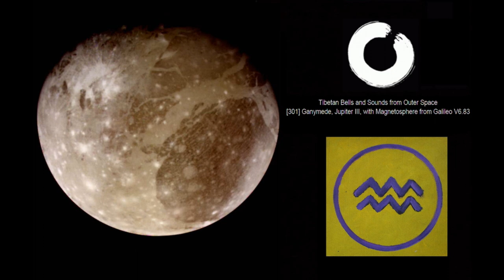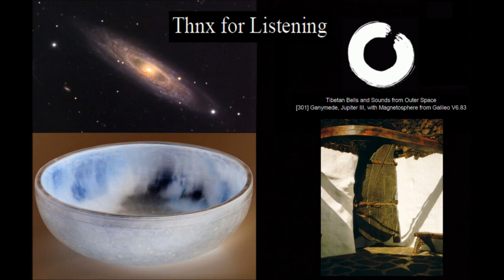[301] Ganymede (Jupiter III), Tibetan Bells and Sounds from Outer Space V6.83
Tibetan Bells and Sounds from Outer Space  [Series 301] Ganymede, Jupiter III, with Magnetosphere from Galileo V6.83

Ganymede  (Jupiter III) is a satellite of Jupiter and the biggest moon of jovian Moons and the largest in the Solar System. It is the seventh moon and third Galilean satellite outward from Jupiter. Completing an orbit in roughly seven days, Ganymede participates in a 1:2:4 orbital resonance with the moons Europa and Io, respectively. It has a diameter of 5,268 km (3,273 mi), 8% larger than that of the planet Mercury, but has only 45% of the latter's mass. Its diameter is 2% larger than that of Saturn's Titan, the second largest moon. It also has the highest mass of all planetary satellites, with 2.02 times the mass of the Earth's moon.
Ganymede is the only moon in the Solar System known to possess a magnetosphere, likely created through convection within the liquid iron core. The meager magnetosphere is buried within Jupiter's much larger magnetic field and would show only as a local perturbation of the field lines. The satellite has a thin oxygen atmosphere that includes O, O2, and possibly O3 (ozone) ...

In this Soundpiece we have mixed sounds of Tibetan Singing Bowl Jupiter/Moon with binaural beats on base of Pi with Solfeggio 63/1185 Hz, NASA Sounds [Ganymede, Jupiter Moon III, Magnetosphere from NASA Mission Galileo 1996].

Specifics:
Sound of Bowl Jupiter/Moon was created  2013 Tuesday, July 9th Mooncycle second day, Moon staying in 08 Pushya, that is looked at being general best mansion of Moon mansionsJupiter standing in this house in his best position 2nd day standing under regency of tarot great arcanum II, the high priestess
Pure Solfeggio Sounds 417 and 528, produced from 9 Sacred Solfeggio Energy Bar Chimes (tunigforkspro, Delhi)  2013 on Oktober 15, 19 and 28 we have added when Projekt was modified and finished on Oktober 30 and 31.
Sound also includes:
Sounds produces by Tibetan Mantra-Bell, Ghanta and Silver-Bowls.Binaural Beats of Mineral Selenium, Iodine and Manganese.

!!! Some recommendations before You listen to our soundtracks. !!!
Use headphones for optimal effect, but be careful with the volume setting. Especially our Miranda [45] - our Mercury V3.63Q is extremely powerful. Never listen to our pieces while driving a car or if You travelling with actions that, offer potential risks.

Due to lack of space we put informations of:
"This is part of our story [01]" and "The Art of using Time (our story [02]" on our homepage.

Notes from "the Real Horst" about first Project of taochisounds "Tibetan Bells and Sounds from Outer Space" please visit this site of our homepage:

We'll go on -
the road is long
stay on the trail
and true -
Peace on Your Way
LAZZARUS and "the Real Horst"
Please note:
if you need this Sound for Use, it's under Copyright, for more Interest and use, please Contact!
Instruments & Software:
Tibetan Singing bowl Jupiter/Moon, Ghanta-Bell from Ananada Bookshop 1990.
9 Sacred Solfeggio Energy Bar Chimes from eBay, tunigforkspro, Delhi, 2013
Mantra-Bell from eBay, laudex-shanghai, Oldenburg, 2013

Binaural Beats from Mineral-frequencies produced with Software audacity 2.0.3.0, total composition of project as well.
Source-audios, pictures, & Video
University of Iowa:

Earth-5-Elements, the Celtic 13, Yiking-Trigramms, Hexagramms and other  Symbols are Acryl paintings, 34x34 on a hard masonite plate  from "The Astro-Planets-Series", "The 13 Set of Elements and Alchemical Symbols", and "The Hsiao-chuan [small seal scripts] of Yiking-Collection" created by "the Real Horst" between 1977 an 2013 and under Copyright.

Pictures of the door Jameios del Agua, Lanzarote Island 1988
Pictures of Spheres on black table, Statue Medicin-Buddha taken from the Real Horst between 2008 and 2013.